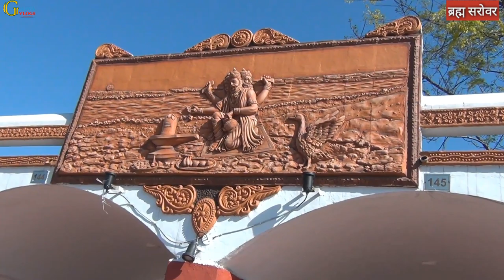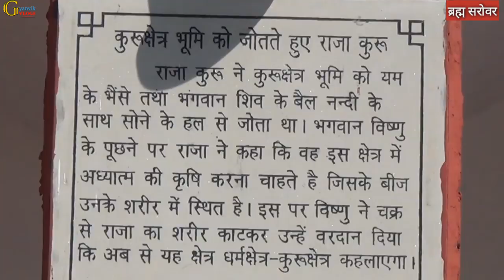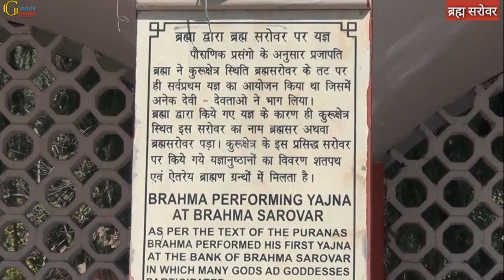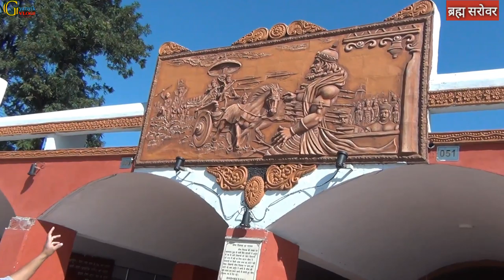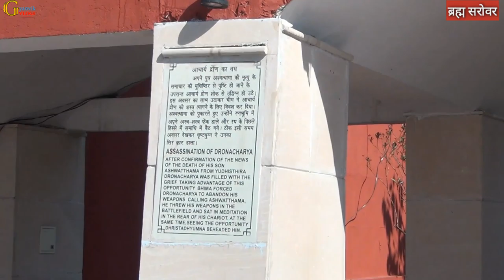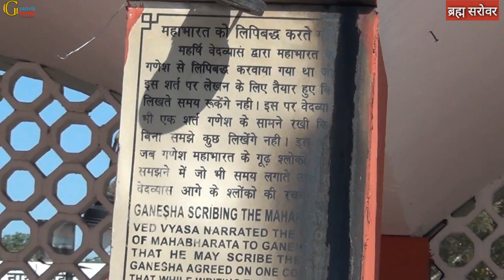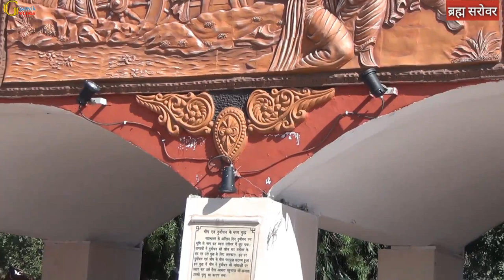|| Brahma Sarovar || Kurukshetra Haryana पाप मुक्ति कुंड "एक मात्र नहाने से होते है सभी पाप खत्म" ||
मिलता है 13 गुना फल, पवित्र ब्रह्म सरोवर

LOCATION:--Brahma Sarovar
Brahma Sarovar Area, Thanesar, Haryana 136118

हरियाणा - कुरुक्षेत्र मे भगवान ब्रह्मा ने किया था यज्ञ जिसके बाद हुई थी संसार की उत्पत्ति

ब्रह्म सरोवर कुरुक्षेत्र::::-
ब्रह्म सरोवर, जैसा कि नाम से पता चलता है, ब्रह्मांड के निर्माता भगवान ब्रह्मा से जुड़ा हुआ है। सौर ग्रहण के दौरान सरवर के पवित्र पानी में डुबकी लेना हजारों अश्वमेधा यज्ञों के प्रदर्शन की योग्यता के बराबर माना जाता है। स्थानीय किंवदंतियों के अनुसार इस टैंक को पहली बार कौरव्स और पांडवों के पूर्वजों राजा कुरु ने खुदाई की थी। सौर ग्रहण के दौरान मुगल सम्राट अकबर के दरबारक अपने विशाल जल निकाय अबुल-फजल को देखते हुए इस सरवर के विशाल जल निकाय को लघु सागर के रूप में वर्णित किया गया है। स्थानीय परंपरा के मुताबिक महाभारत युद्ध में उनकी जीत के प्रतीक के रूप में सरवर के बीच में स्थित द्वीप में युधिष्ठार द्वारा एक टावर बनाया गया था। उसी द्वीप परिसर में एक प्राचीन द्रौपदी कुप है। सरवर के उत्तरी तट पर स्थित भगवान शिव के मंदिर को सर्वेश्वर महादेव कहा जाता है। परंपरा के अनुसार, यहां भगवान ब्रह्मा द्वारा शिव लिंग स्थापित किया गया था। नवंबर-दिसंबर में ब्रैमरोवर के तट पर वार्षिक गीता जयंती समारोह आयोजित किया जाता है।

स्नान से मिलती है अश्वमेघ यज्ञ समान पुण्य प्राप्ति:--

मान्यता है जो भी यहां इस कुंड में स्नान मात्र से अश्वमेघ यज्ञ समान पुण्य प्राप्ति होती है। बता दें ये यह कुंड 1800 फीट लंबा और 1400 फीट चौड़ा है। बताया जाता है खासतौर पर सूर्य ग्रहण तथा गीता जंयती के अवसर पर इस कुंड में स्नान करने के लिए हज़ारों की गिनती में लोग आते हैं। शास्त्रों के अनुसार सूर्यग्रहण के समय सभी देवता यहां कुरुक्षेत्र में मौजूद होते हैं। मान्यता है कि सूर्यग्रहण के अवसर पर ब्रह्मा सरोवर और सन्निहित सरोवर में स्नान करने से मोक्ष की प्राप्ति होती है।